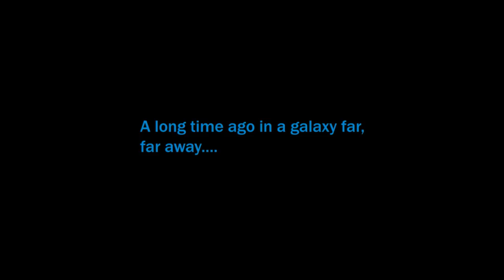(Canon) Star Wars Beckett [Chapter three]